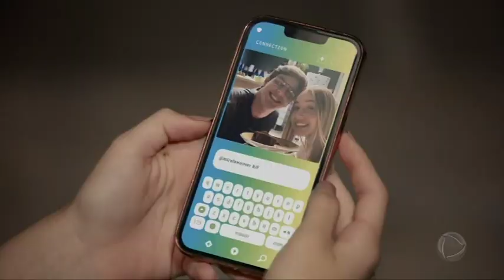TAGEM RECORD SERIE: Mirela começa a ver o lado bom da sua mudança